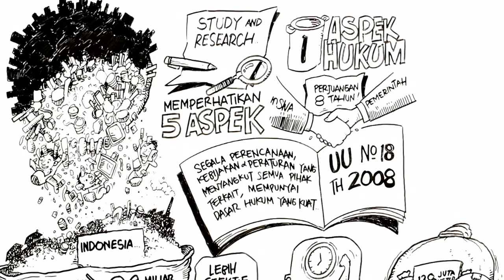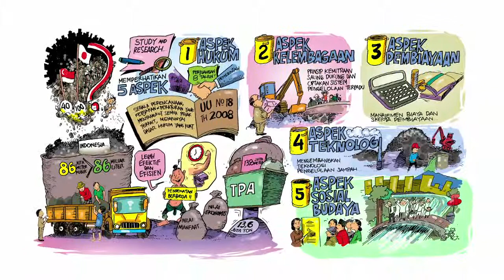Filosofi Pengelolaan Sampah (SWM Philoshopy)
Konsep pengelolaan sampah minimal meliputi 5 aspek yang saling terkait, aspek hukum, aspek kelembagaan, aspek keuangan, aspek sosial dan aspek teknis.
Video ini persembahan dari Indonesia Solid Waste Association (Inswa) - Yayasan PERISAI atas bantuan donasi dari pelanggan SUPERINDO dalam program Gunakan Reusable Bag dapatkan Cash back.

Waste management concept includes five interrelated aspects, legal aspects, institutional aspects, financial aspects, social aspects and technical aspects.
This video offerings from Indonesia Solid Waste Association (Inswa) - PERISAI Foundation, donations from customers SUPERINDO in program Use Reusable Bag get Cash back.